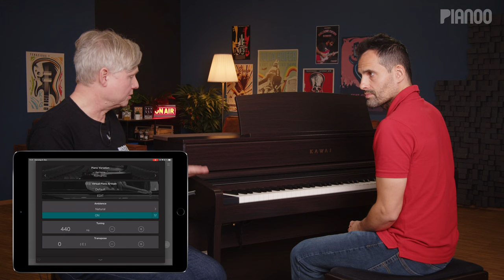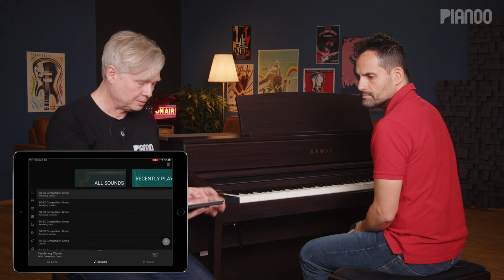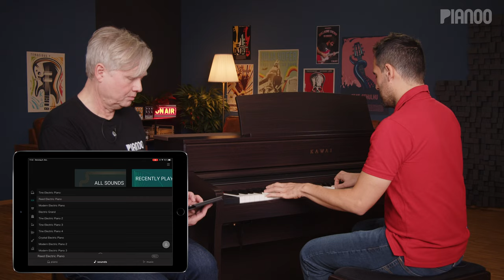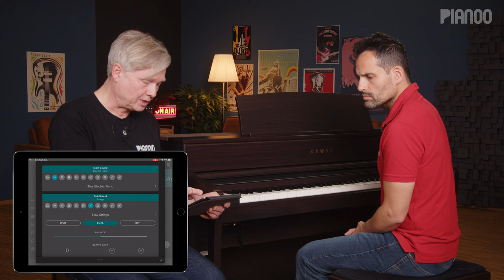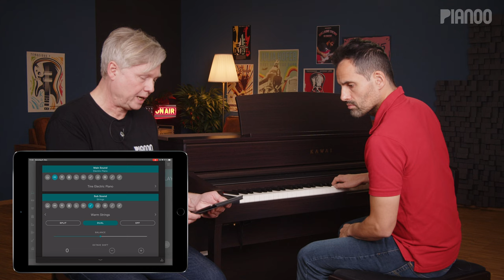Kawai CA-701 - Digitalpiano für Fortgeschrittene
Digitalpianos für Fortgeschrittene im Test - mit Jörg Sunderkötter (pianoo.de) und Yacine Khorchi (music2me.de). Das Kawai CA-701 ist sicher eine der interessantesten Neuvorstellungen. Rein optisch ist es ein klassisches Homepiano, aber es hat jede Menge Details vom nächst größeren Top-Modell CA-901 bekommen - vor allem die hochwertige Echtholztastatur und die SK-EX-Rendering Klangerzeugung, die wir für ihre hochauflösende Dynamik schon öfter gelobt haben.

0:00 Intro
1:00 Klangbeispiel - Jazz
2:00 Ist das CA-701 für den Klavierunterricht geeignet?
2:45 Die Klavierklänge: SK-EX Competition Grand vs. Concert Grand
4:45 SK-EX Rendering Klangerzeugung und Klangdetails
7:00 Klangbeispiele - Klassik
9:23 E-Piano-Sounds & PianoRemote App
11:40 Sound-Mode und Dual-Funktion
13:25 Resümee

by pianoo.de

Diese „Werbelinks“ helfen uns bei der Finanzierung unserer Website. Wenn du über einen solchen Link ein Produkt kaufst, erhalten wir eine kleine Provision – am günstigen Shop-Preis ändert sich nichts für dich. Das PIANOO.de-Team sagt Danke für deine Unterstützung!